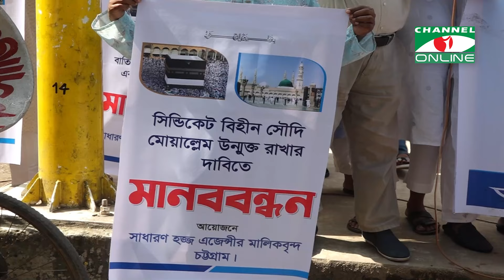চট্টগ্রামে হজ এজেন্সি মালিকদের মানববন্ধন || Channel i News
চট্টগ্রামে হজ এজেন্সি মালিকদের মানববন্ধন
তথ্য: চৌধুরী ফরিদ
ভিডিও:  মো: সোলাইমান

worldwide.